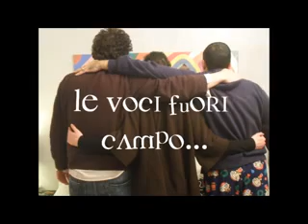domande frequenti, frequenti domande... call me!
Spero di non urtare la sensibilità altrui.